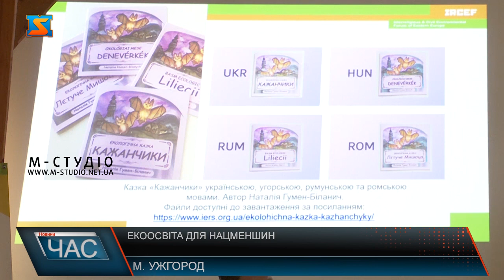Екоосвіта для нацменшин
Конференція «Релігійні громадські організації для екоосвіти нацменшин» стартувала в Ужгороді. Протягом трьох днів екологи ділитимуться результатами роботи та обговорять подальші плани. Для закарпатських національних меншин підготували ряд пізнавальних продуктів: екологічні розмальовки, казки, стенди з сортування сміття та навчальні відеоролики. Матеріали доступні українською, угорською, румунською та ромською мовою. Підбили підсумки кропіткої роботи на конференції «Релігійні громадські організації для екоосвіти нацменшин». Презентували те, що вже вдалося реалізувати.  Крім цього, розробили пізнавальні промо-ролики мовами національних меншин, які проживають на території області. Подальші плани чималі – проте, їх реалізація залежить від ситуації в країні. Питання збереження довкілля стає ще більш актуальним в сьогоденних реаліях, адже через бойові дії страждає все навколишнє середовище. Фахівці переконані – любов до природи треба прививати дітям змалечку. Свідоме покоління зможе зменшити завдану шкоду екології і допоможе зберегти довкілля. Конференція спрямована на аналіз здобутків педагогів та природоохоронців і розробити шляхи вдосконалення методів роботи як з батьками, так і з дітьми. Не оминули і найважливіше – допомогу Україні і спрямування сил для наближення перемоги.  Конференція триватиме три дні – протягом цього часу екологи, представники релігійних та громадських організацій, науковці та педагоги на базі аналізу проробленої роботи визначать подальші напрямки діяльності, спрямовані на навчання дітей взаємодії з навколишнім середовищем.